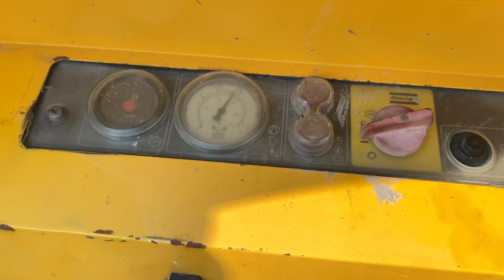Atlas Copco XAS 570 D Deutz 3 5 m3 7 bar 23 kW mobiele schroefcompressor stocknr 3603